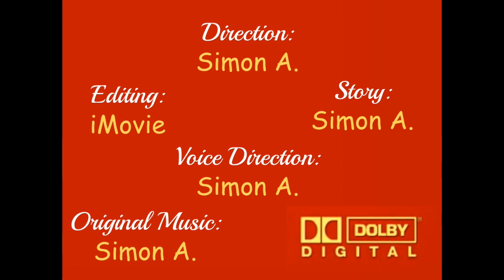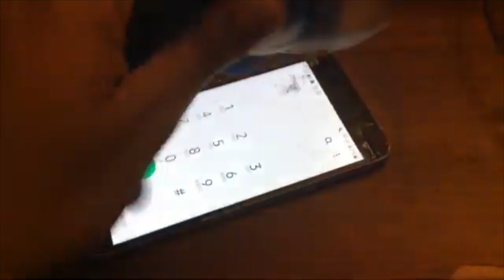Baby Lamb & Friends: Episode 74 - Leap Year Baby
FOR THE FIRST TIME EVER, I GET TO UPLOAD A VIDEO ON FEBRUARY 29th! There hasn't been a leap year since 2016, which was when this channel is born (however, I started this channel AFTER February 29, 2016).

And what a better way to celebrate Leap Day than to make an episode of Baby Lamb & Friends all about it!

Today is Donny Dolphin's birthday, but since he was born on a Leap Year, he only gets to celebrate his birthday once every 4 years. So Baby Lamb and Cow help Donny have the best birthday ever by helping him do the things he wants to do. Only things get a little out of hand in the process.

✭ SOCIAL MEDIA ✭